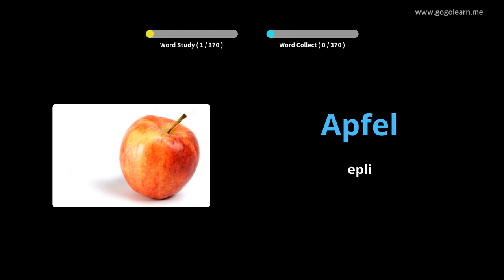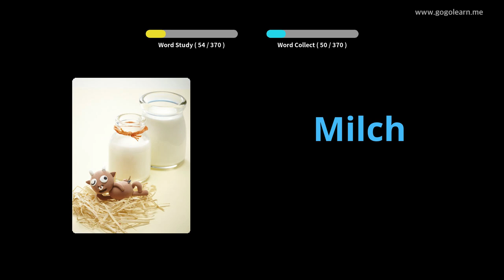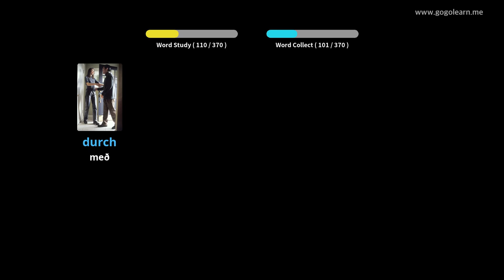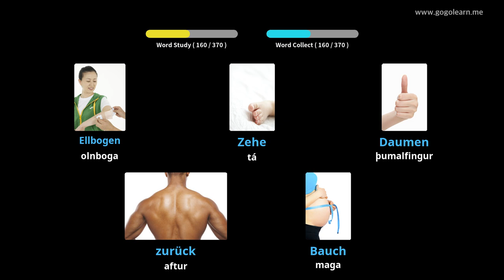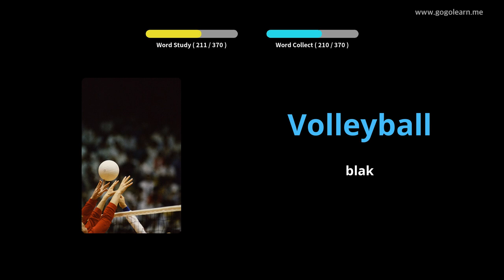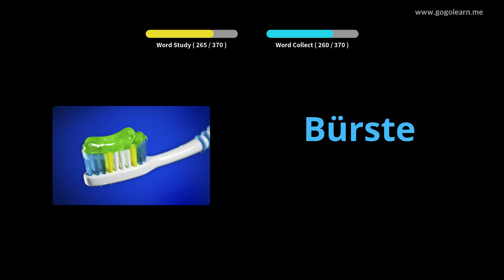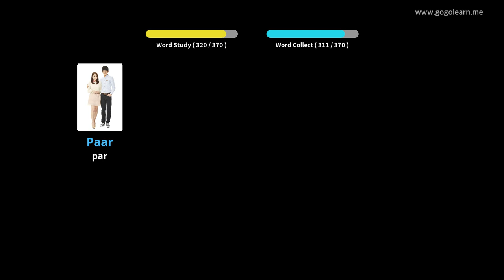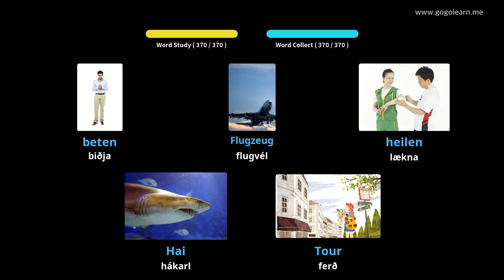Lærðu þýska Í Gegnum Myndir |þýska Orðaforði Grunn Krakkar | Golearn